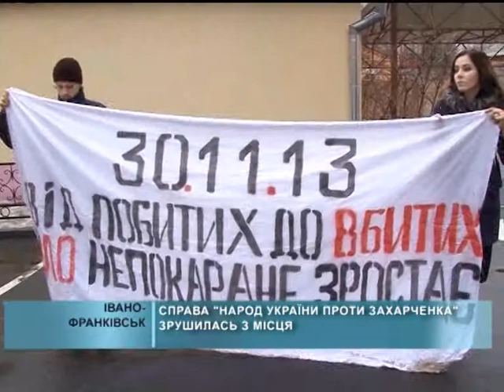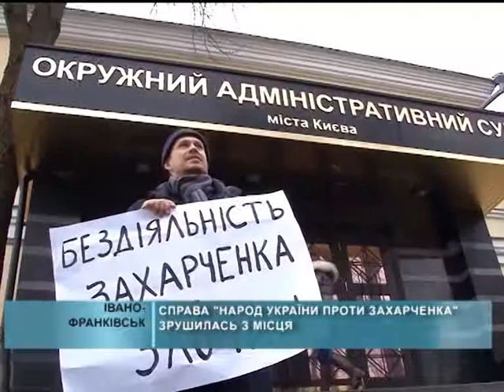Справа народ України проти Захарченка зрушилась з місця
Судний день. Справа Народ України проти Захарченка зрушилась з місця. На засіданні, що відбулось в Окружному адміністративному суді Києва, відмовили у позовах майже п'ятьом сотням українців, які мали намір долучитися до позову народного депутата Юрія Дерев'янка проти глави МВС.